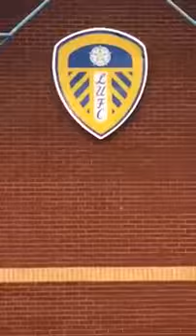Elland Road Leeds Utd football ground